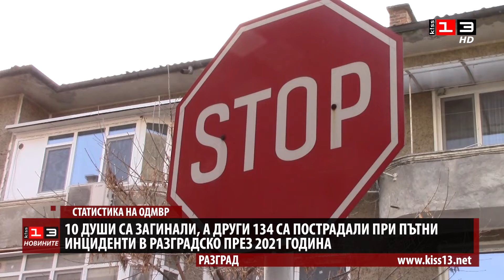10 души са загубили живота си при катастрофи в Разградско през 2021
10 души са загинали и 134-ма са пострадали при пътни инциденти в Разградско през миналата година. Общо са станали 460 катастрофи, от които 106 тежки, сочи анализът на Областната дирекция на МВР. Въпреки по-големия брой пътно-транспортни произшествия, в сравнение с 2020, се отчита спад при тежките инциденти, както и по-малко загинали.